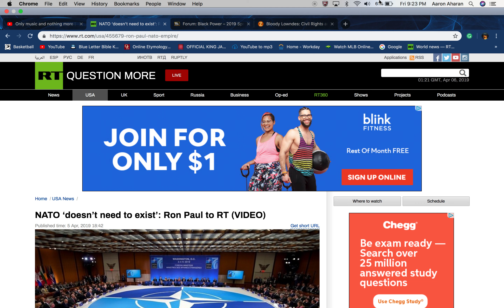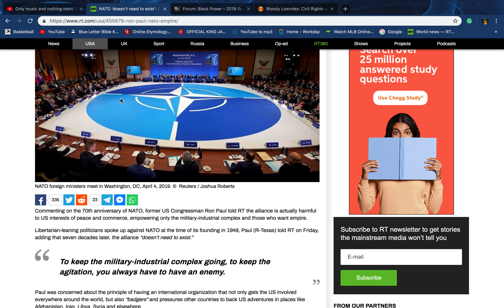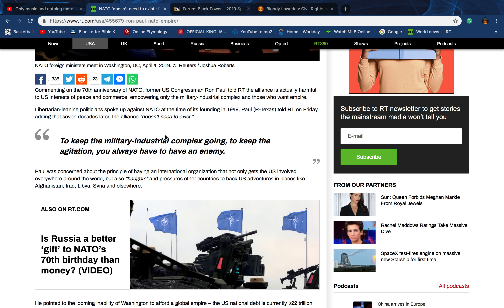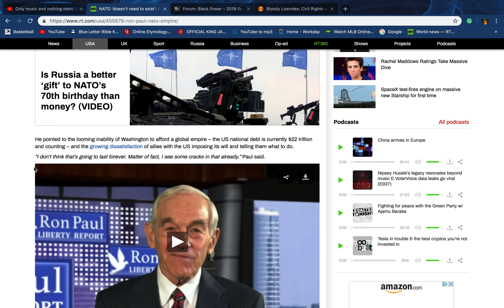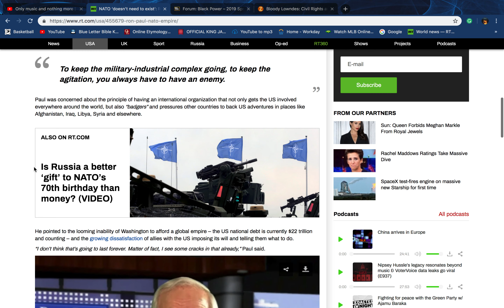NATO "DOESN'T NEED TO EXIST" -RON PAUL